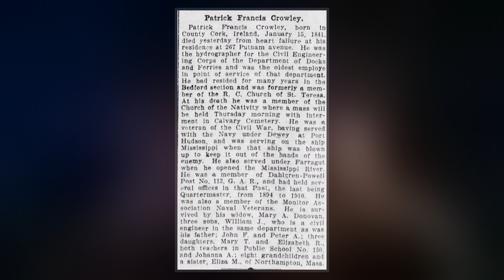Francis Crowley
Francis "Two Gun" Crowley  was an American murderer. His crime spree lasted nearly three months, ending in a two-hour shootout with the New York City Police Department on May 7, 1931, that was witnessed by 15,000 bystanders and received national attention. He became the archetype of the Irish gangster. In 1932 he was executed in New York's electric chair.